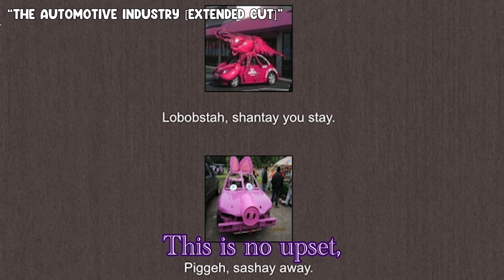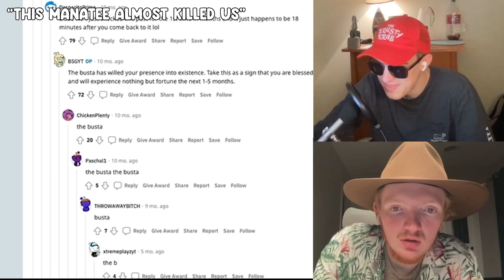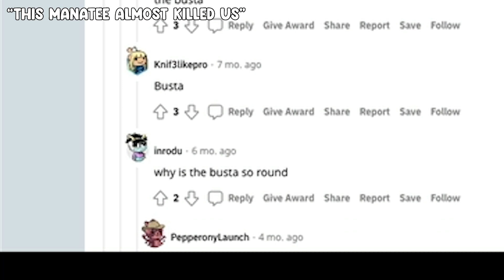GABRiEL Best of 2022!!!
Thanks for an awesome year, stick around til the end for a quick message. Shouts to everyone that appeared in my videos this year, I appreciate y'all for helping me make content I couldn't make without you. 2023 is gonna be a fun year.